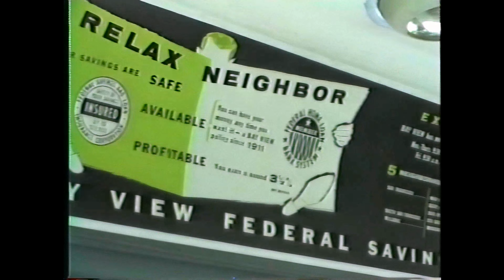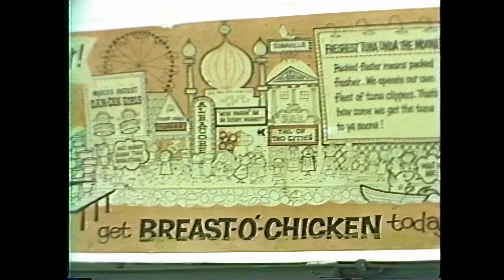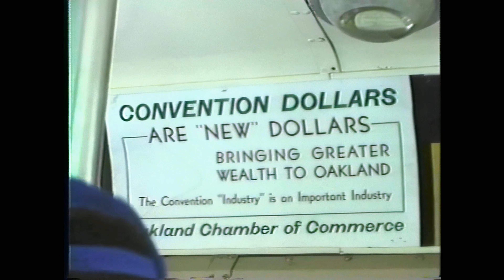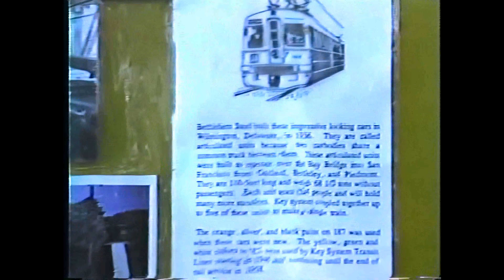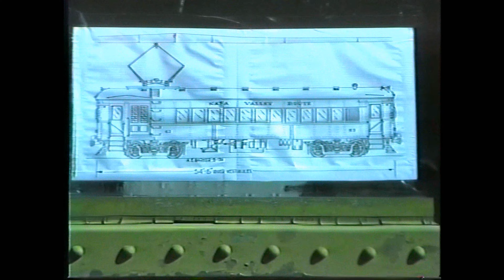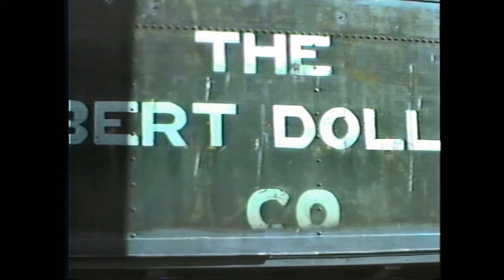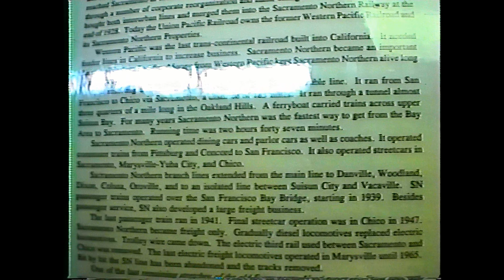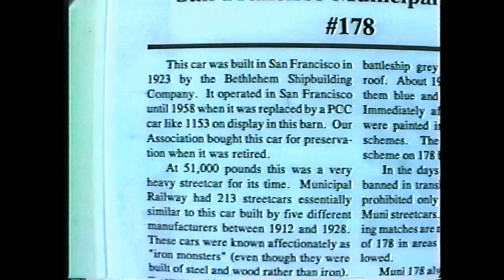Western Railway Museum, Rio Vista Junction, Fall1991 (enhanced using AI)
A visit to the Western Railway Museum, Rio Vista Junction, California in Fall1991, back when they had the old bookstore, and boarding was at Laflin Park.

There's quite variety of equipment in operation. Detail shots taken outdoors of Western Pacific 334, a 2-8-2 that is still at WRM but not on display. Diesel Sacramento Northern 712 is looking pretty. There's a 44-ton diesel with the "Harold & Maude" car (Western Pacific 653). Also, a ride on a Key System bridge train, with its 1950s advertising cards, to the spot where the old equipment was stored.

Original 8mm video footage enhanced using Topaz AI software. I had put this out in 2014, but this version has more in it, especially of the WP steam loco.